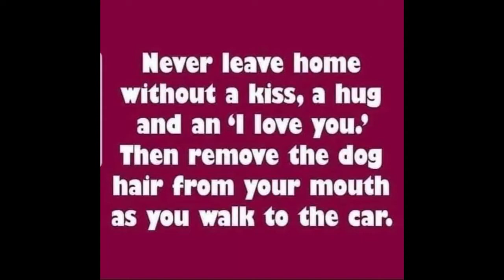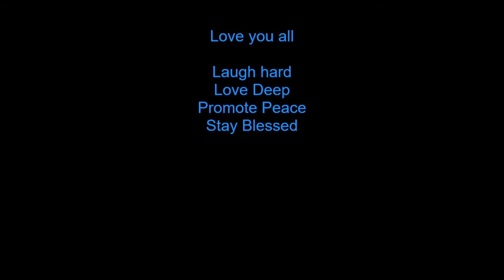Sasquatch girl Sandy, Having fun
I wanted to use Cyndi Lauper songs but we all know how that'll go with the YouTube cops

Oh girls just want to have fun ...

Get your copy of "The Truth" my book about my experiences and packed full of my own images.
The Truth